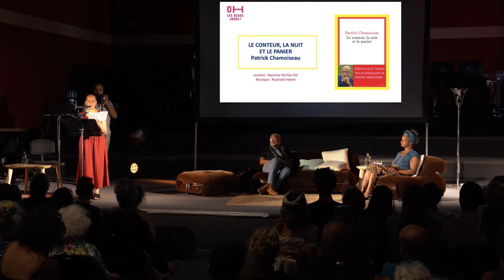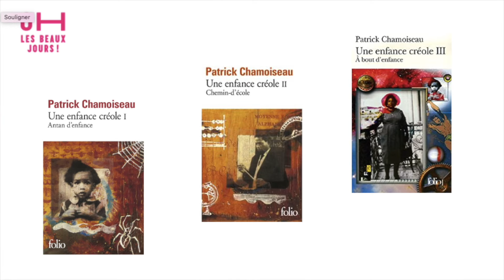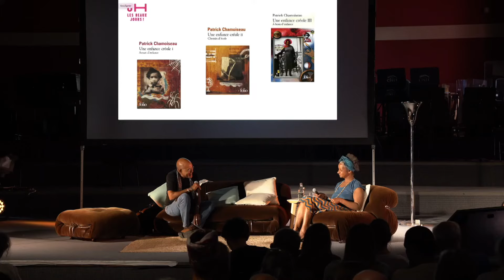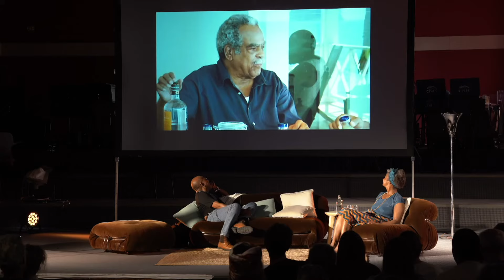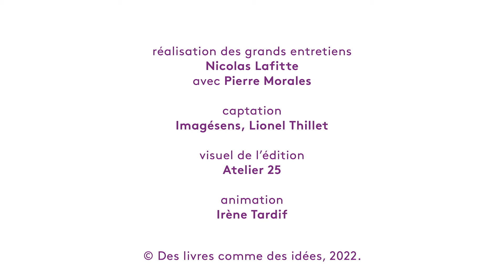Les beaux jours de Patrick Chamoiseau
Né en 1953 à Fort-de-France, prix Goncourt en 1992 pour « Texaco », Patrick Chamoiseau est l’auteur d’une œuvre narrative et théorique majeure où se mêlent imaginaire foisonnant et conscience politique. Les enjeux de la littérature contemporaine sont aussi au cœur de sa réflexion. Dans son dernier ouvrage « Le Conteur, la Nuit et le Panier », il nous convie dans son atelier d’écrivain, observe les mystères de la création en mettant en lumière l’épaisse matière qui constitue l’oralité du conteur créole.

Au cours de ce grand entretien, Patrick Chamoiseau nous emmène à la Martinique, terreau fertile de son œuvre, île où s’est inscrit en lui, très jeune, l’écartèlement entre le créole et la langue française, mais aussi tout le tragique de cette terre de souffrances qui porte l’histoire douloureuse des esclaves. Il revient sur ses lectures d’enfance, sa fascination pour les livres et les bibliothèques, son goût pour l’histoire, et s’attarde aussi sur des passions qu’on lui connaît moins : le dessin, la bande dessinée et la science-fiction. Il convoque, bien sûr, quelques-unes des grandes figures littéraires et intellectuelles qui le portent, Rabelais, Victor Segalen, Aimé Césaire et Édouard Glissant.

Patrick Chamoiseau dialogue avec le psychanalyste Roland Gori avec qui il évoque une autre forme d’esclavagisme, celle de notre société capitaliste dominée par un langage numérique, dont l’art et le conte pourrait être la porte de sortie.
C’est la comédienne Yasmina Ho-You-Fat qui fait entendre sur la scène du conservatoire les textes de ce grand écrivain penseur de notre monde, que nous sommes heureux d’accueillir.

🎤 Un grand entretien animé par Gladys Marivat et enregistré en public le 29 mai 2022 au conservatoire Pierre Barbizet, à Marseille, lors de la sixième édition du festival Oh les beaux jours !

📖 À lire :
« Le Conteur, la Nuit et le Panier », Seuil, 2021.
« Manifestes », avec Édouard Glissant, éditions de La Découverte, 2021.
« Frères migrants », Seuil, 2017 .
« Texaco », Gallimard, 1992.
🎷  À écouter :
« Baudelaire jazz. Méditations poétiques et musicales avec Raphaël Imbert », Seuil, 2022.